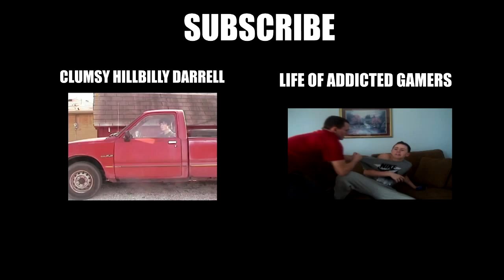Weirdest Addiction Ever!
This is a skit showing the weirdest addiction. Masson is addicted to pringles, and he thinks somebody has stole them...

Funny Addictions!
Some Weird Addictions.
What is Addiction.